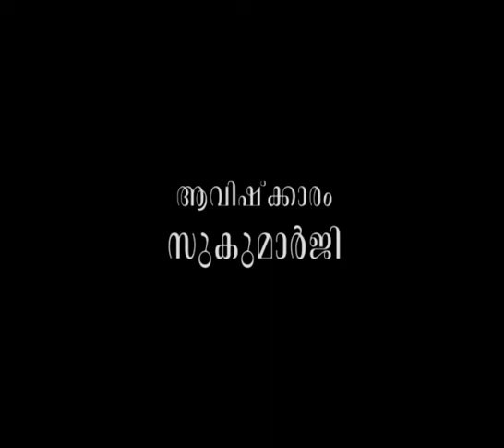ബയോക്ലോക്കിനെ അറിയാതെ രക്ഷയില്ല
ആമുഖം: അനന്തസമാധിയെ പുല്‍കിയ പൂജ്യശ്രീ ആചാര്യസ്വാമികള്‍ നിര്‍മ്മലാനന്ദഗിരി മഹരാജ് ഗുരുകൃപയാല്‍ അനുവദിച്ചുതന്നിരുന്ന 'ഗുരുശിഷ്യസംവാദ'ങ്ങളുടെ മുന്നൂറ്റിയാറാം ഭാഗം.